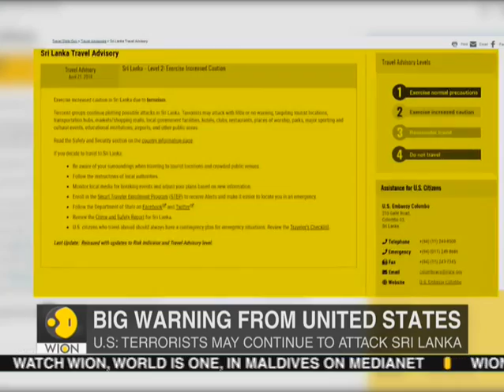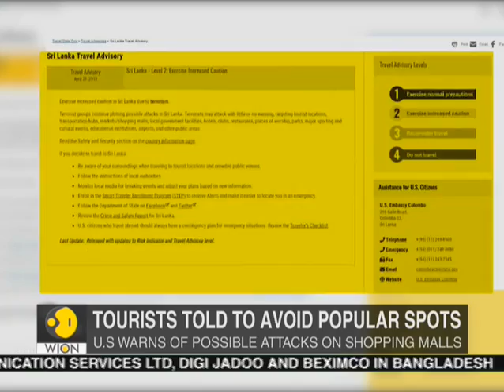Sri Lanka government addresses media a day after blasts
The Sri Lankan Prime Minister government address a press conference in Colombo day after the series of blasts killing at least 290 people.